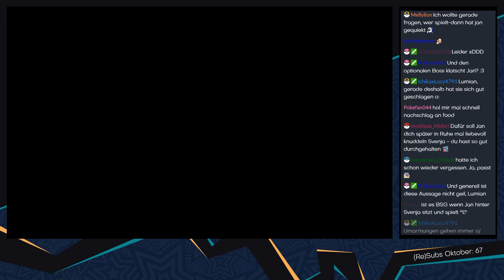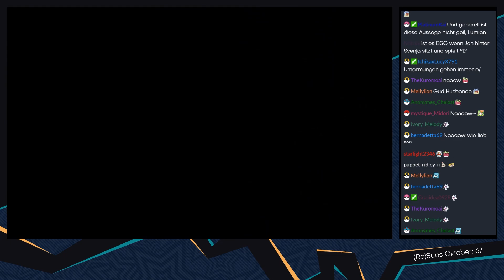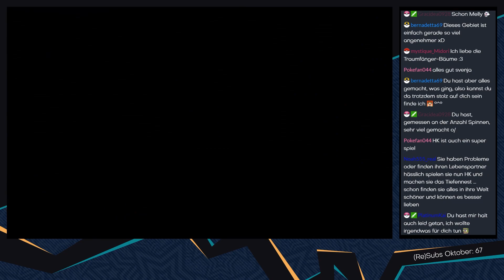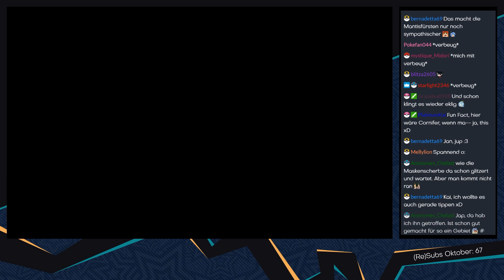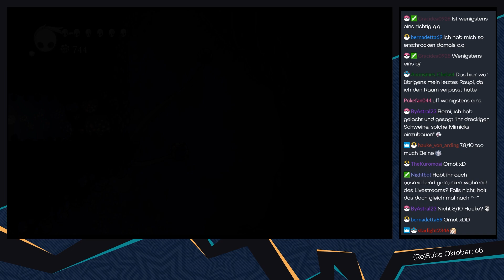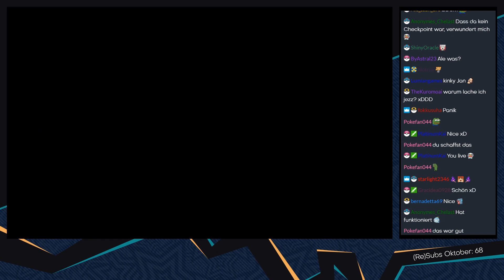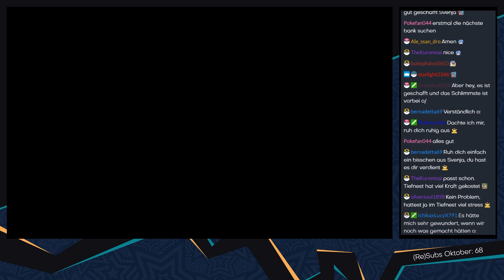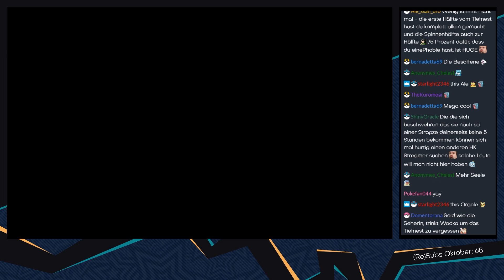Hollow Knight [Livestream/Blind] - #54 - Endlich raus!